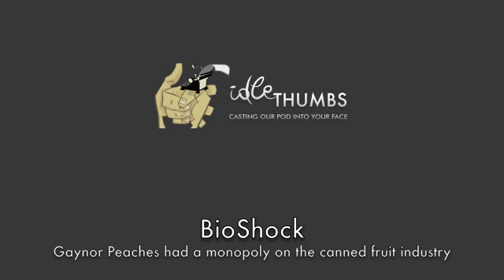Idle Thumbs 54 - Super Expert Pro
In a daring escape accompanied by expert commentary, The Idle Thumbs Podcast crew managed to narrowly evade being overrun by a rampaging army of BigDogs flying the Sony flag, aided only by a pneumatic rifle and a an infinite supply of parachutes. Video games.

00:59 — Intro - This the March 24 2010 this The Idle Thumbs Podcast 4
01:36 — Nintendo 3DS - A press release either announced it or reported the Titanic sunk
04:02 — Nintendo DSi XL - It's a big DS
05:58 — BigDog - Jake is horrified of it
08:00 — Nintendo 3DS - 3D without glasses
09:21 — Nintendo 3DS - In before Virtual Boy joke
10:23 — BioShock 2 - Jake meets Jackie Rodkins
12:20 — StarCraft II - Chris' Super Rad Rank is Super Expert Pro
14:43 — StarCraft II - Match commentators
17:30 — StarCraft II - Depth
19:14 — StarCraft II - Aging stars and speed suits
21:45 — Metro 2033 - The "towns" are full of content
23:34 — Metro 2033 - Nuclear blasts bring gargoyles to life
24:44 — Metro 2033 - Linear, narrated story
27:11 — Metro 2033 - Weapons, items, and in-world inventory stuff
30:59 — Fallout 3 - Steve instantly turns feral outside his vault
32:00 — Open World Games - From the outlandish (Just Cause II) to the grounded (GTA IV)
40:16 — Kineticism - Chris likes it
41:55 — Verisimilitude - Steve likes it
43:33 — Scale - Chris and Steve like it
44:24 — Shatter - Does not have quantization
46:10 — Chime - It does have quantization. Also, The Wizard.
49:23 — Chime - Progression and goals
51:14 — Metro 2033 - Weapons
52:39 — Metro 2033 - Ammunition as currency
55:44 — Metro 2033 - Chris' harrowing nightmare where he asphyxiates to death
1:00:27 — Graphics - Amazing rays
1:03:56 — Metro 2033 - Unique elements
1:04:58 — The Beardcast - Jake has had the most extreme beard
1:06:16 — PAX East - Chris and Jake will be there as well as an ARG or something
1:09:00 — breckonbindburn.com - The return of Idle Thumbs-themed web sites
1:10:41 — Reader Mail - Nick is literally drowning in it
1:11:53 — Reader Mail - Kingdom of Loathing - Massaging randomness
1:15:06 — Reader Mail - Plants vs. Zombies - Some guys mom is addicted
1:16:54 — Reader Mail - Seg - Nice seg
1:17:51 — Reader Mail - Don Quixote - The next piece of literature to be "adapted"
1:19:58 — Three Snakes Eating Themselves - Monkey Island, Pirates of the Caribbean, and On Stranger Tides
1:22:14 — Reader Mail - Comedy in Games - Jokes one after the other usually don't work, except for Airplane!
1:25:05 — BioShock - Gaynor Peaches had a monopoly on the canned fruit industry
1:27:17 — Reader Mail - C.P.U. Bach - Sid Meier really is the Bach of video games
1:29:00 — Reader Mail - Dead Worlds - Why so many games take place in them
1:35:38 — Outro - Arguing about editing Star Wars articles on Wikipedia